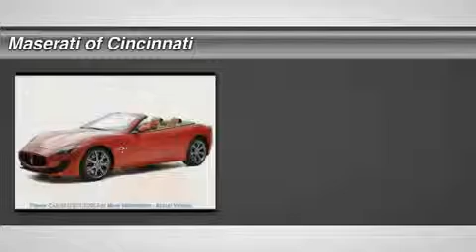2014 MASERATI GRANTURISMO CONVERTIBLE Cincinnati, MN-E0089851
2014 MASERATI GRANTURISMO CONVERTIBLE Cincinnati,
Stock# MN-E0089851

Beechmont Motors
4113 Plainville Rd

Don't miss this 2014 Maserati. Make a great choice today with this must-have car. Learn more about this car by contacting the dealership today and complete your driving dreams.